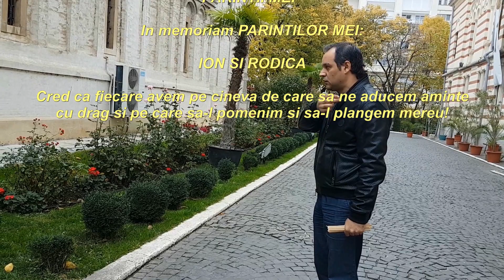PETRICA ANDREI - RUGACIUNE PENTRU PARINTII MEI -2018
Petrica Andrei- pian
Muzica-Petrica Andrei
Montaj video-Petrica Andrei
RUGACIUNE PENTRU PARINTII MEI